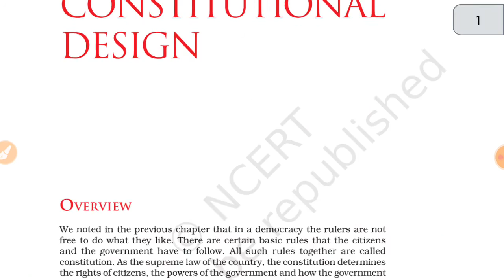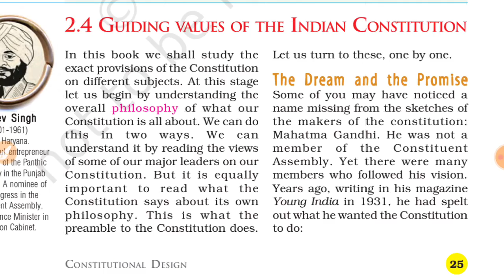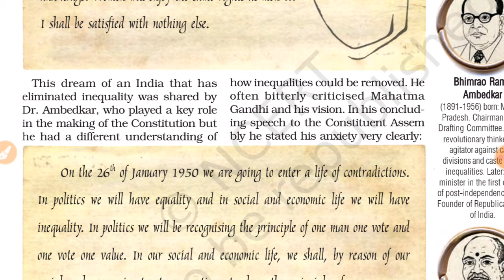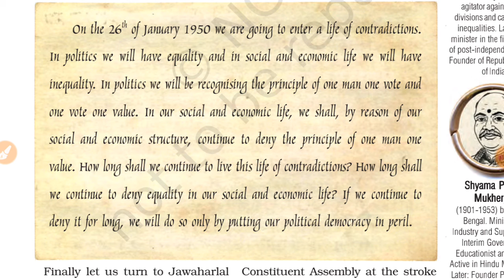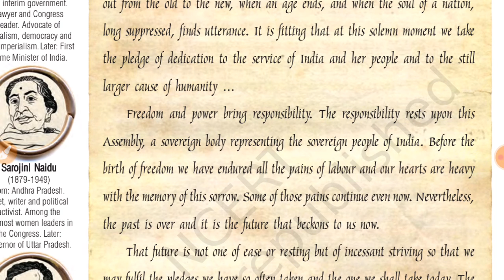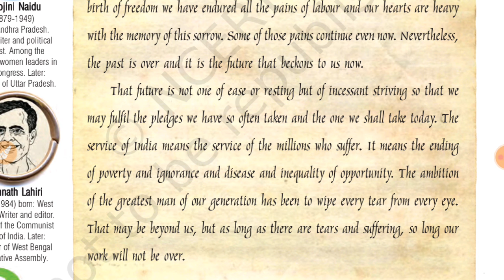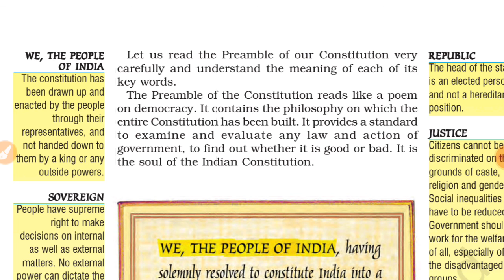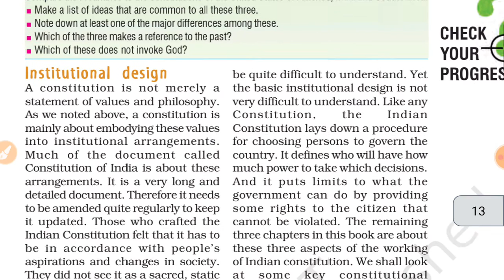Class 9 chapter 2 civics Constitutional design part 1.3